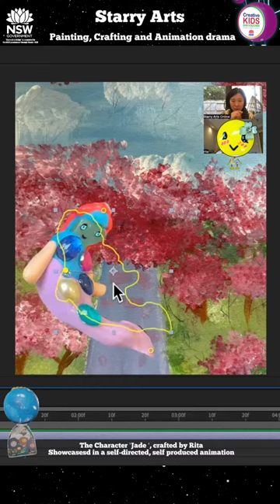Starry Arts School | STEAM Educational APP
Transforming traditional classroom learning into an interactive and out of this world immersive learning environment.
| Supported by the NSW Government through Create NSW